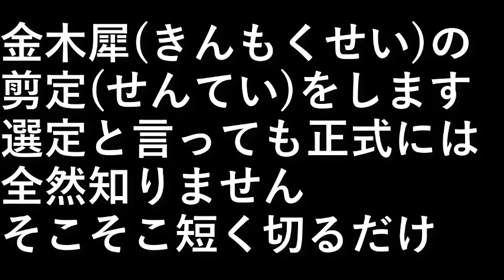金木犀の剪定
金木犀(きんもくせい)の
剪定(せんてい)をします。

剪定と言っても正式には全然知りません。
そこそこ短く切るだけ。

設備屋の適当田舎暮らし